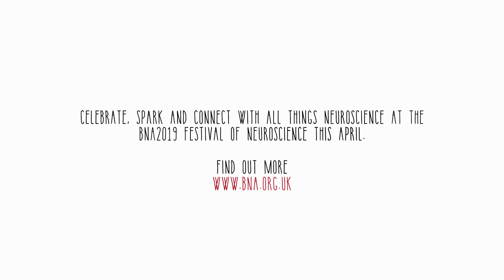Why the brain? Why neuroscience?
Why the brain? Why neuroscience? Who’s it for, what’s it about, how does it affect you and why should we care?

A video from the British Neuroscience Association (BNA) featuring Uta Frith, David Nutt, Sarah-Jayne Blakemore, Paul Howard-Jones, Ruby Wax, Matt Eagles, Stafford Lightman, Jamie Thakrar, Anne Cooke, Georgina Hazell and Alex Collcutt.